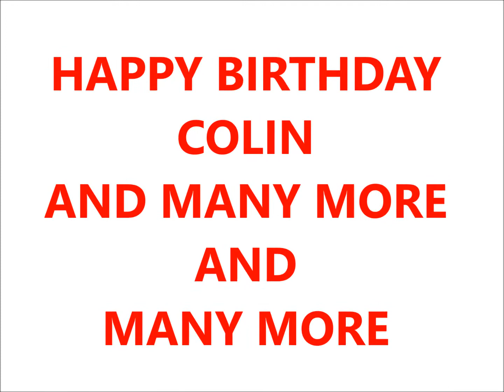Marvel Universe Live Show - Colins 10th BDay 2014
Shawny Town
"Fishing{